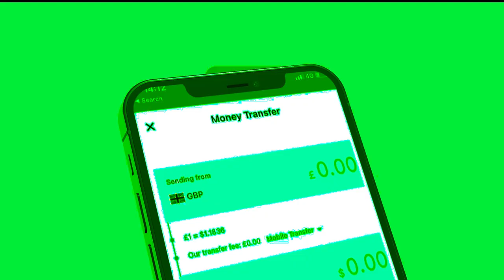Xog Guul dara Garaadadii Laascanood? Rajadii Ssc oo 3 Caqabadood is Hor taageen Waxka ogow?